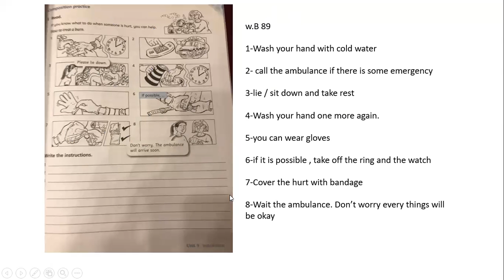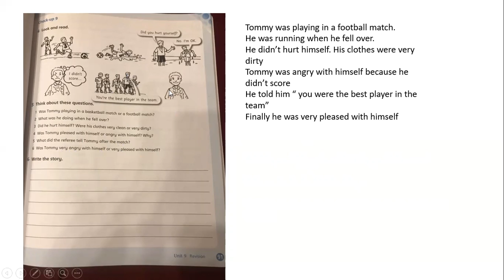SMART APPLICATIONS ACADEMY grade six w b 89+91